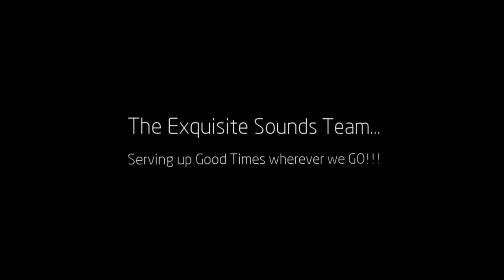Exquisite Sounds Entertainment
Exquisite Sounds Entertainment, providing "Good Times" wherever we go!!!